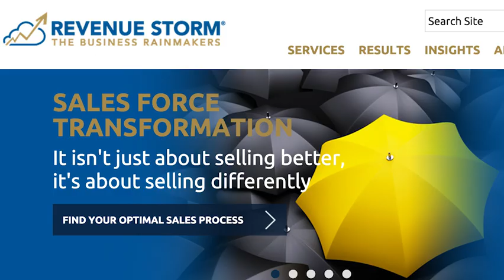Why Sales Training Doesn't Work and How to Fix it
In this candid interview, LaVon Koerner CRO Revenue Storm shares his insights into the tough challenges companies face with investing dollars in sales training and how few companies generate a positive ROI. For more information on LaVon's company , can help you transform the sales function from demand capture to demand creation